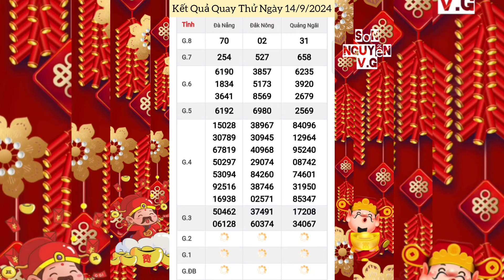Quay Thử Xổ Số Miền Trung | Đà Nẵng, Quảng Ngãi, Đắc Nông | Ngày 14/9/2024